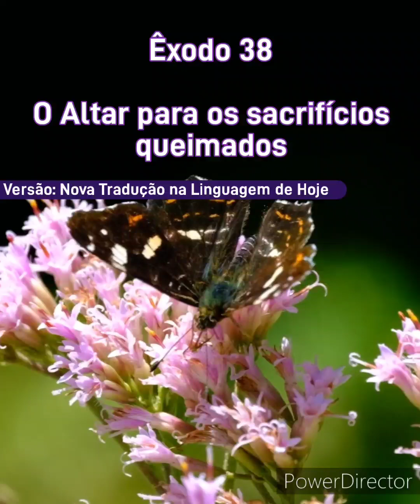Êxodo 38 | O Altar para os sacrifícios queimados | Bíblia Narrada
Segue especialmente para abençoar sua vida🕊

🗣️A Bíblia Narrada pra você que está na correria do dia a dia,na estrada ou para momento de reflexão na palavra de Deus 🎧

"A fé vem pelo ouvir e ouvir a palavra de Deus."
📖Romanos 10:17

👉🏻Facebook 》Carolina Dreger 》Grupo: Rio da vida